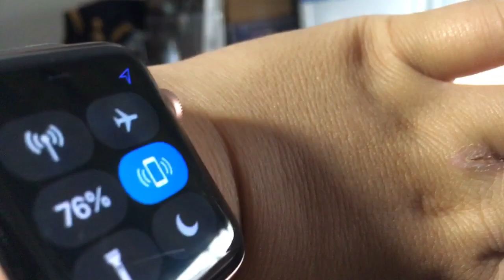R.I.P Jasper 2017 November the 16th. Cause of death MUM